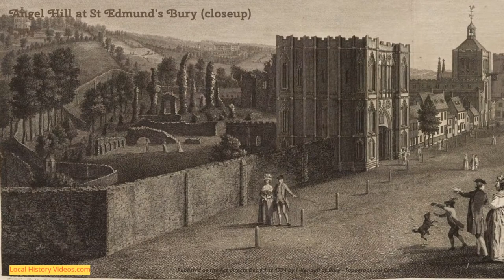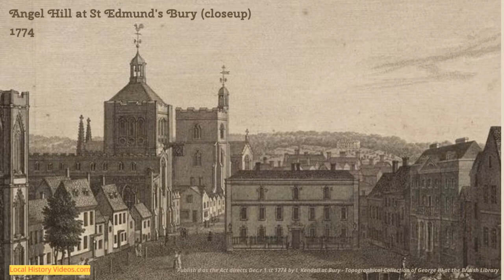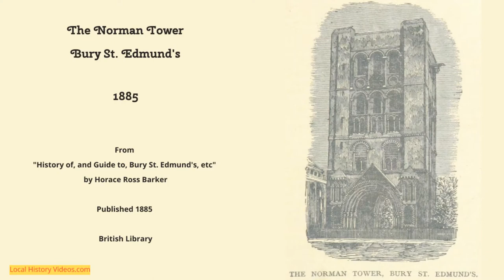Old Images of Bury St Edmunds, Suffolk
Enjoy stepping back to the past with a selection of old images of Bury St Edmunds, in Suffolk, England.

I've added quite a few closeups so the small details are easier to see.

You'll notice that many of the old pictures were titled with St. Edmund's Bury.

Edmund was King of the East Angles. After he was killed by the Vikings in 869 A.D., he became known as Edmund the Martyr, was venerated as a saint, and his shrine became a place of pilgramage.

Bury was derivation of Germanic and old Norse names for fortress, castle, or city.